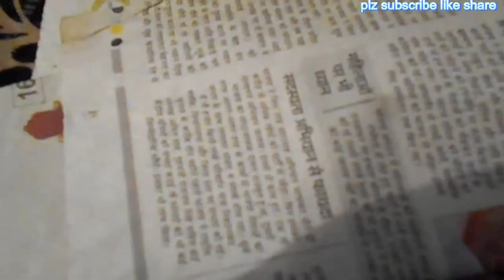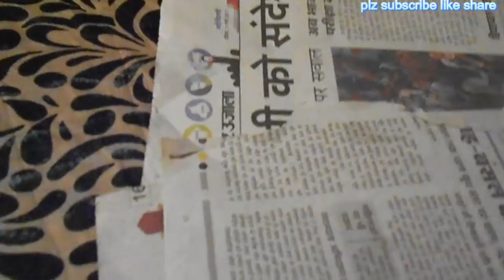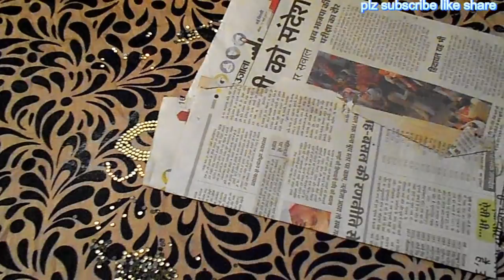Neck design all over suit iron stone nag kese lagaye